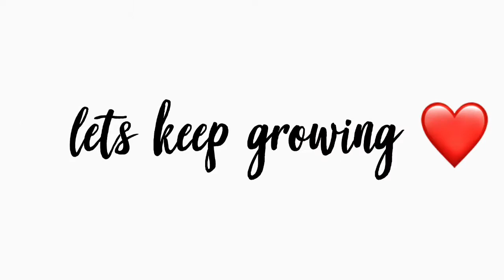FORTNITE DANCE CHALLENGE!! (IN REAL LIFE) | DEE AND JQ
TRYING THE FORTNITE DANCE CHALLENGE(IN REAL LIFE)! MAKE SURE TO WISH HIM A HAPPY BIRTHDAY IN THE COMMENTS !!! THANKS FOR THE LOYAL ONES!

WE LOVE YOU CREW !

STALK US ⤵️

LIVERAISE: Dee & JQ

FOLLOW DEE :
COUPLE PAGES:
AGES 👇🏾
DEE:20, JQ:19